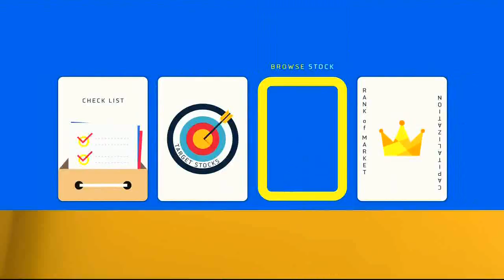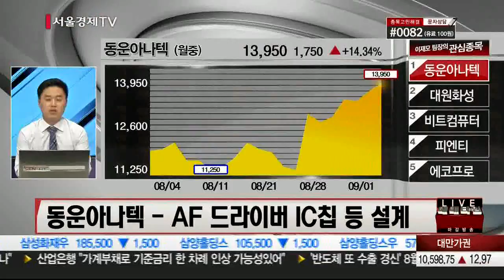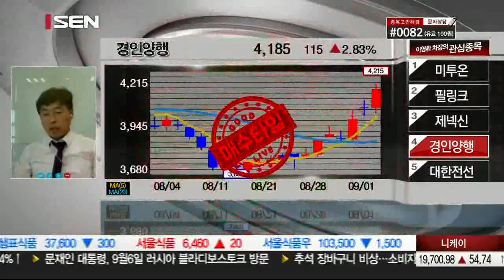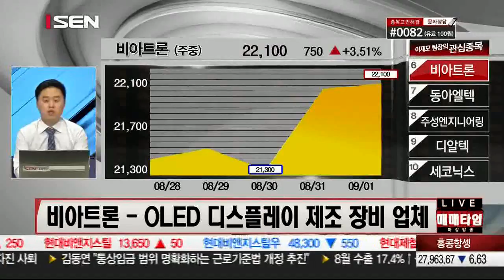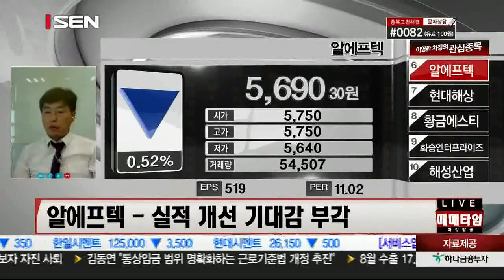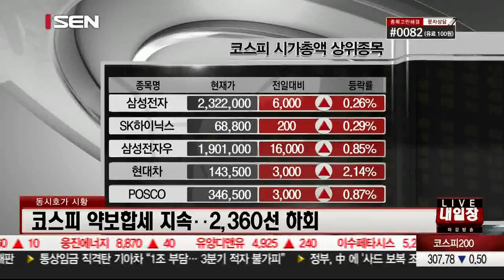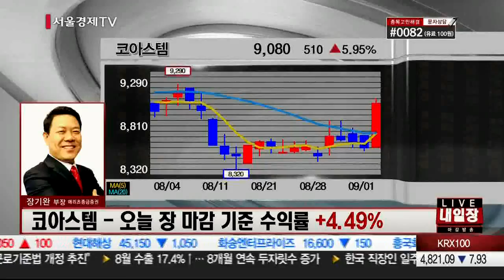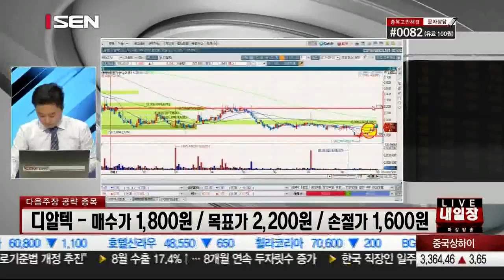20170901_오늘장 내일장_270회_2부